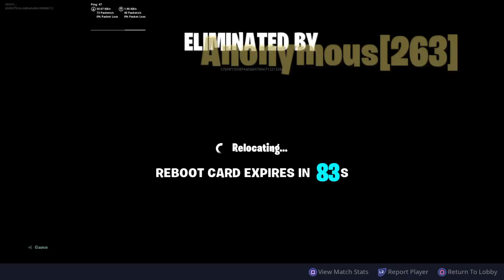Solo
The man behind the FoE MoB Lyfe sound is a seosoned Hip Hop/Rap producer with 15 plus years of beat making experience, owning a very methodical and melodical approach and versatility that is unmatched..From hip hop bangers to trap anthems, the 28 year old producer is always pushing the boundaries that otherwise constrict artists to one genre. FoE MoB Lyfe is blunt, bold, and brilliant..Family over Everything Money over Bullshit. It's a lifestyle

For exclusive tracks, leases, and a inside look at the music check out